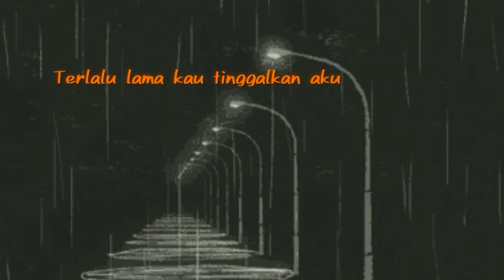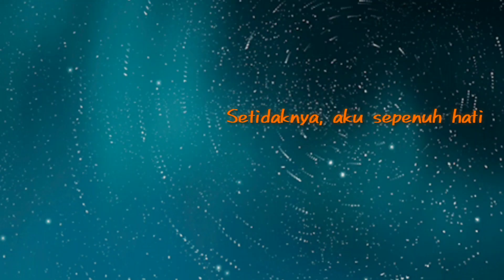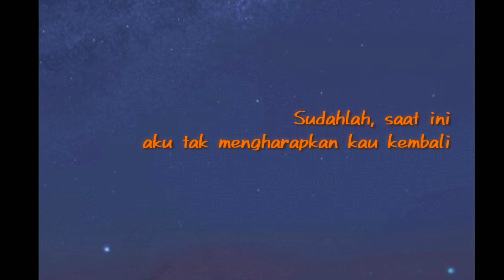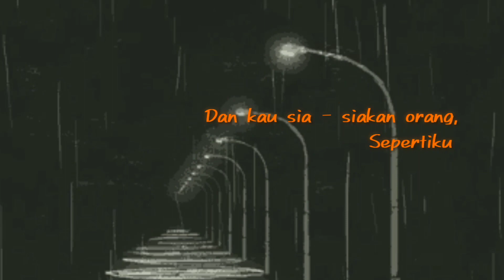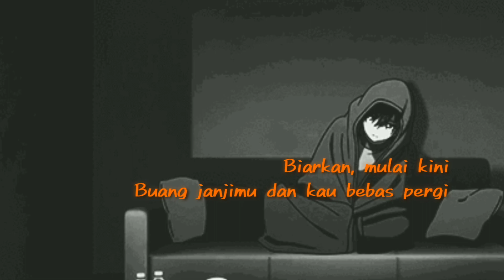Orang Sepertiku - Ipang Lazuardi BIP (Lirik Video Animation)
Lirik BIP - Orang Sepertiku

Terlalu lama kau tinggalkan aku

Terlalu lama kau biarkan menunggu

Hingga kuterbiasa hidup sendiri tanpa kau disini

Apapun alasan kuterima

Mencoba jadi orang yang setia

Hingga kuterbiasa tidur sendiri tanpa kau temani

Apakah lagi saat ini ku masih mengharapkan kau kembali

Biarkan mulai kini buang janjimu dan kau bebas pergi

Setidaknya aku sepenuh hati

Walaupun kau tak juga membalasnya

Dan kau kehilangan orang sepertiku apakah kau tahu

Sudahlah saat ini ku masih mengharapkan kau kembali

Dan kau sia-siakan orang sepertiku

tokopedia